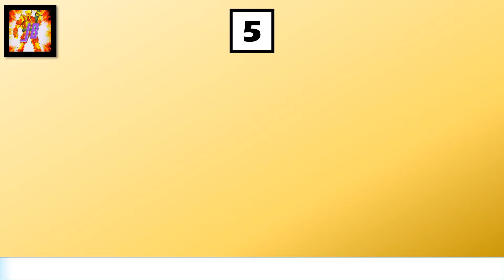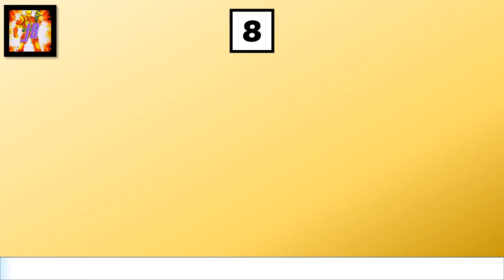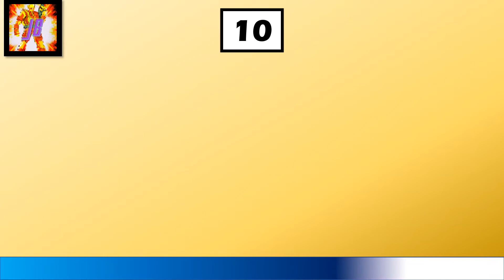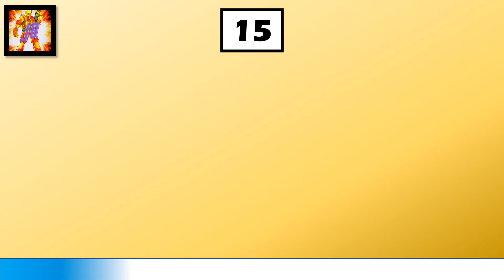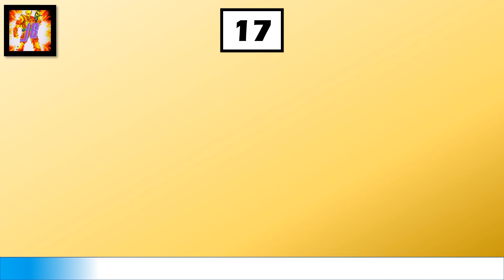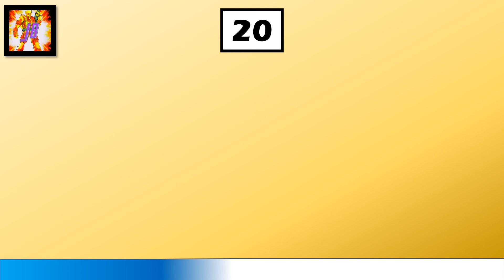Name The Song - Rock Classics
Guess the songs and the artists. Post your scores in the comments.